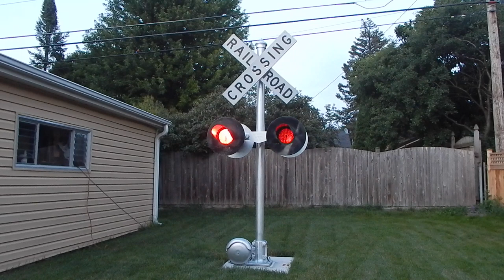4th of July Special / Bells Ringing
I call this Fireworks